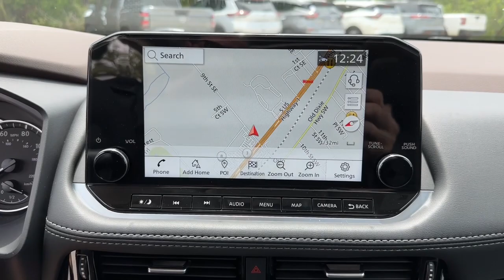2023 Nissan Rogue Vero Beach, Fort Pierce, Sebastian, St. Lucie Melbourne, FL 22717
Scarlet Ember Tintcoat New 2023 Nissan Rogue SL available at Sutherlin Nissan Vero Beach. Servicing the Fort Pierce, Sebastian, St. Lucie, and Melbourne Florida area.

#{MAKE}
#{MODEL}
2023 Nissan Rogue SL - Stock#: 22717

CHARCOAL LEATHER-APPOINTED SEAT TRIM [P02] SL PREMIUM PACKAGE -inc: Rear Door Sunshades Traffic Sign Recognition Motion Activated Power Liftgate Tri-Zone HVAC ProPILOT Assist w/Navi-link Front Side & Rear Sonar 12 sensors Radio: AM/FM NissanConnect w/Navigation 9 color display w/multi-touch control Nissan door to door navigation w/3D building graphics and satellite imagery featuring online POI search and online premium traffic information and 5 years complimentary map updates Alexa built in SiriusXM Traffic SiriusXM Travel Link NissanConnect featuring Apple CarPlay and Bluetooth Bose Premium Audio System 10-speakers including dual driver subwoofer [L93] FLOOR MATS W/2-PIECE CARGO AREA PROTECTOR -inc: seatback protector First Aid Kit [N94] FRAMELESS REARVIEW MIRROR W/UNIVERSAL REMOTE SCARLET EMBER TINTCOAT [B93] CHROME REAR BUMPER PROTECTOR [N92] ILLUMINATED KICK PLATES [B92] BLACK SPLASH GUARDS (SET OF 4) Turbocharged All Wheel Drive Power Steering ABS 4-Wheel Disc Brakes Brake Assist Brake Actuated Limited Slip Differential Aluminum Wheels Tires - Front Performance Tires - Rear Performance Temporary Spare Tire Sun/Moonroof Generic Sun/Moonroof Panoramic Roof Heated Mirrors Power Mirror(s) Integrated Turn Signal Mirrors Rear Defrost Privacy Glass Intermittent Wipers Variable Speed Intermittent Wipers Rear Spoiler Remote Trunk Release Power Liftgate Power Door Locks Daytime Running Lights Automatic Headlights LED Headlights Automatic Highbeams AM/FM Stereo Satellite Radio Bluetooth Connection WiFi Hotspot Smart Device Integration Requires Subscription MP3 Player Steering Wheel Audio Controls Auxiliary Audio Input Power Driver Seat Power Passenger Seat Bucket Seats Heated Front Seat(s) Driver Adjustable Lumbar Seat Memory Pass-Through Rear Seat Rear Bench Seat Adjustable Steering Wheel Trip Computer Power Windows Leather Steering Wheel Heated Steering Wheel Keyless Entry Power Door Locks Keyless Entry Power Door Locks Keyless Start Cruise Control Adaptive Cruise Control Climate Control Multi-Zone A/C A/C Leather Seats Driver Vanity Mirror Passenger Vanity Mirror Driver Illuminated Vanity Mirror Passenger Illuminated Visor Mirror Auto-Dimming Rearview Mirror Remote Engine Start Keyless Start Mirror Memory Power Windows Power Door Locks Trip Computer Mirror Memory Immobilizer Security System Cruise Control Steering Assist Traction Control Stability Control Traction Control Front Side Air Bag Rear Parking Aid Front Collision Mitigation Driver Monitoring Rear Collision Mitigation Telematics Requires Subscription Blind Spot Monitor Lane Departure Warning Lane Keeping Assist Lane Departure Warning Aerial View Display System Tire Pressure Monitor Driver Air Bag Passenger Air Bag Front Head Air Bag Rear Head Air Bag Passenger Air Bag Sensor Front Side Air Bag Rear Side Air Bag Knee Air Bag Child Safety Locks Back-Up Camera